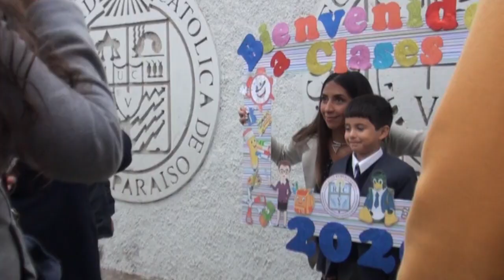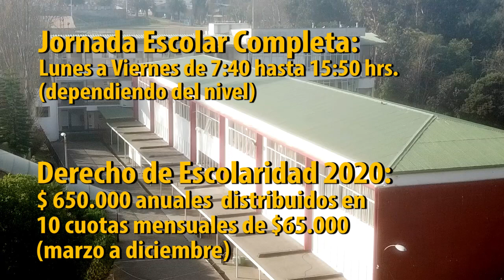ADMISION 2021 COLEGIO RUBÉN CASTRO